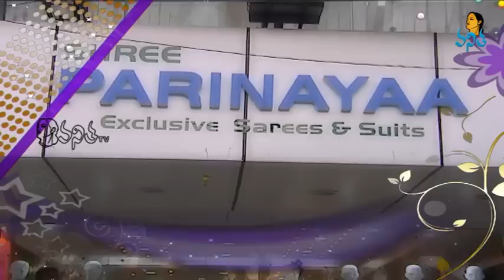Half Saree New Collection